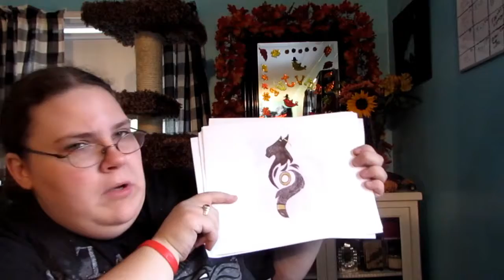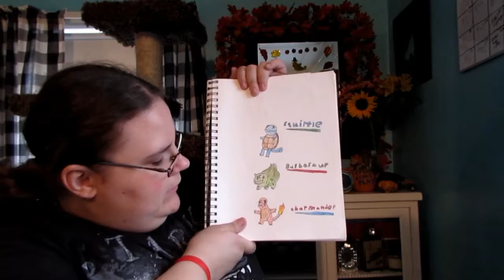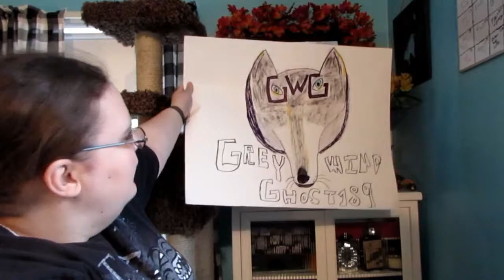Showcasing Some Drawings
Raven wanted me to showcase some of her drawings. So here you go. Lol.